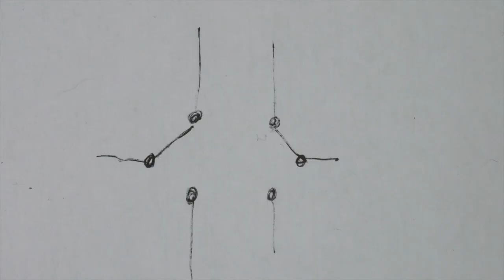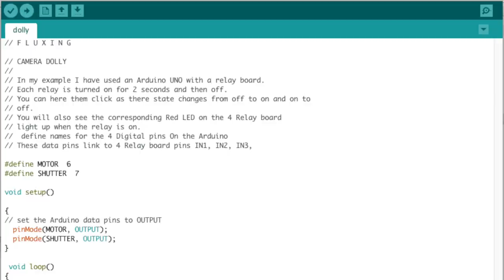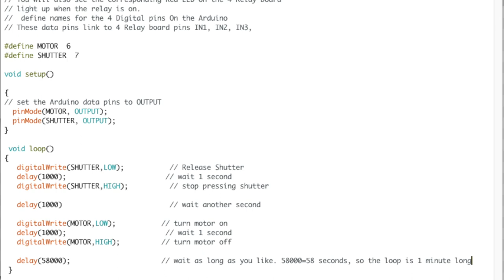DIY KAMERA-DOLLY für Zeitraffer! Einfach, schnell und günstig, mit Arduino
Möbelrollen (8 stück, andere als die, die ich verwendet habe): € 4,51